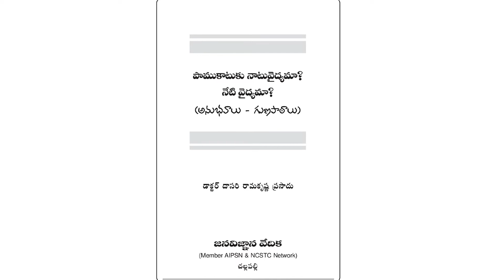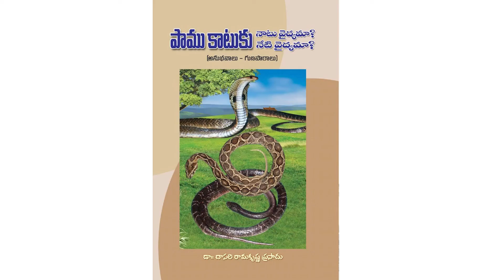పాము కాటుకి నాటు వైద్యమా? నేటి వైద్యమా? // Pamukatuki natu vaidyama? Neti vaidyama? // Video - 6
ఈ వీడియోల ఉద్దేశం పాము కాటు మరణాలను ఆపడం.

పాము కాటుకు గురైన వ్యక్తికి ఆసుపత్రిలో జరిగే  వైద్యం

* కొన్ని ఇతర వైద్యాలతో పోల్చినప్పుడు ఇది సంక్లిష్ట వైద్యమేమి కాదు.

* రోగికి ధైర్యం నూరిపోస్తూ, ఆస్పత్రిలో ఎడ్మిట్ చేసుకోవాలి.

* నోటి గుండా ఆహారమేమీ ఇవ్వకూడదు.

* అత్యసరమైన మందులు ఇవ్వడం కోసం, ఆహారం కోసం సెలైన్ ఎక్కిస్తూ ఉండాలి (Lifeline).

* Pulse, BP, Oxygen Saturation చూసుకుంటూ ఉండాలి.

* ధనుర్వాతం రాకుండా ముందు జాగ్రత్తగా టెట్వాక్ యింజక్షన్ చేయాలి (గతంలో వేయించుకోని వారికి).

* అవసరమయిన రక్త పరీక్షలు చెయ్యాలి(Clotting Time మళ్ళీ మళ్ళీ చేయవలసిన అవసరం రావచ్చు)

* రోగిని పరిశీలిస్తూ విషప్రభావం కనిపించినపుడు ఏ.ఎస్.వి. ఇంజక్షన్లు చేయాలి.

* విష లక్షణాలేవీ కనిపించకపోతే 24 గంటల తర్వాత రోగిని ఆస్పత్రి నుంచి పంపించివేయవచ్చు.

* పాము కరిచిన చేతికో, కాలికో ఒక్కోసారి చీము పట్టవచ్చు. అప్పుడు అవసరమనుకొంటే డాక్టర్ అక్కడ ఒక కోత పెట్టి చీము తొలగిస్తాడు.

* ఎప్పుడైనా రక్తపింజర విషం వల్ల మూత్ర పిండాలు సరిగ్గా పని చేయకపోతే (Serum creatinine పెరగడం, Urine తక్కువగా రావడం) నెఫ్రాలజిస్టు (మూత్ర పిండాల వ్యాధుల నిపుణులు) వద్దకు పంపిస్తారు.

* త్రాచు పాము గానీ, కట్ల పాము గానీ కరిచినపుడు ఊపిరి ఆగిపోతూ ఉంటే గొంతులో గొట్టం వేసి (Intubation) ventilator కు connect చేయవలసి ఉంటుంది.

* మెదడులో రక్త స్రావమై Comaలోకి వెళితే (అపస్మారకంగా ఉంటే) న్యూరాలజిస్టు (మెదడు, నరముల వ్యాధుల నిపుణులు) వద్దకు పంపుతారు.

* ఐతే ప్రాధమిక వైద్యునికి Nephrologist కో, Neurologist కో పంపవలసిన అవసరాలు నూటికి ఒకటి రెండు సందర్భాలలో మాత్రమే వస్తాయి.

ఆసుపత్రికి వచ్చేటప్పటికే Brain death వస్తే తప్పితే పై వైద్యంతో నూటికి 99 పాము కాటు మరణాలను ఆపవచ్చు.

నాటు వైద్యం గురించి

నాటు వైద్యుల నెప్పుడూ విమర్శించలేదు.

నాటు వైద్యాన్ని ఎప్పుడూ సమర్ధించలేదు.

కారణం :
పాముకాటు కేసులలో నాటు వైద్యం కోసం ప్రయత్నించడం అంటే ప్రాణాలను పణంగా పెట్టడమే!

నాటు వైద్యం కోసం వెళితే అసలు వైద్యం మొదలుపెట్టడం ఆలస్యం అవుతుంది.

సరైన సమయంలో తగినంత మోతాదులో Anti Snake Venom ఇవ్వాలి కదా.

నాటు వైద్యంలో 'నోట్లో పసరు, కళ్ళల్లో కలికం 'వేస్తారు.

పసరు వలన వాంతి అవుతుందో, విష ప్రభావం వలన వాంతి అవుతుందో డాక్టరుకు అర్ధం అవడం ఆలస్యం అవుతుంది.

కళ్ళల్లో కలికం వలన కళ్ళు తెరవలేరు. విష ప్రభావం ఎంతో, కలికం ప్రభావం ఎంతో అర్ధం కావడం కూడా ఆలస్యం అవుతుంది.

అందుకే నాటు వైద్యం వద్దు అని గట్టిగా చెప్పడం.

నాటు వైద్యులను నేను ఎప్పుడూ విమర్శించలేదు. విమర్శించను కూడా!

ఎందుకని? :

మొట్ట మొదటి సారి ASV తయారు చేసింది ఫ్రాన్సులో1895 లో.

1927 లో USA లో మార్కెట్ లోకి ASV వచ్చింది.

1950 తర్వాతే ఎక్కువగా వాడకం లోకి ASV వచ్చింది.

కాబట్టి ASV చరిత్ర 125 సంవత్సరాలే!

మరి అంతకముందు లక్షల సంవత్సరాల నుండీ మనుష్యులు పాము కాటుకి గురి అవుతూనే ఉండే వారు కదా! అప్పట్లో వారికి తోచిన, తెలిసిన వైద్యమేదో చేసుకుంటూనే ఉన్నారు. తాత ముత్తాతలు చెప్పిందో, వారి అనుభవం లో నుంచి నేర్చుకొన్న అంశాలనో పాము కాటు వైద్యంలో ఉపయోగిస్తున్నారు.

పాము కాటుకు నాటు వైద్యం చేసే వారిలో ఎక్కువ భాగం ప్రతిఫలం తీసుకోరు. తీసుకోగూడదనే నిష్ట కలిగిన వారు కూడా ఉంటారు. అది ఒక సేవ గానూ, తమకు తెలిసిన విద్యను పదిమందికి ఉపయోగపడాలనే భావిస్తారు.

అతి కొద్ది మంది మాత్రమే చిరు సేవల్ని రోగుల నుండీ పొందుతారు. వీరి వైద్యం వలన రోగులకు 'ధైర్యం 'వస్తుంది.
విషం లేని పాముకాటుల వారు అందరూ బ్రతుకుతారు. విషపు పాములు కరిసినా 30 – 50 శాతం ఉత్తుత్తి కాటులే కదా! వీరూ బ్రతుకుతారు.
నిజంగా విషం ఎక్కిన కేసులు బ్రతకరు. దాదాపు నూటికి 75 పాము కాటు కేసులు ఏ వైద్యం లేకపోయినా బ్రతుకుతారు. వీరంతా సాంప్రదాయ వైద్యాల చేతిలో కూడా బ్రతుకుతారు. అస్సలు వైద్యం లేదు అనే భావన కన్నా “నేను వైద్యం చేయించుకొన్నాను” అనే భావన ఎంతో 'ధైర్యాన్ని' ఇస్తుంది గదా!
అనేక తరాల్నుండీ ప్రపంచంలో సాంప్రదాయ వైద్యులు పాము కాటు కు వైద్యం చేస్తూ ప్రజలకు 'సేవ' చేస్తున్నారు. అందుకే నేనెప్పుడు సాంప్రదాయ పాము కాటు వైద్యులను విమర్శించలేదు. విమర్శించను.

అదే సమయంలో పాము కాటు మరణాలను ఆపాలంటే ఆ వైద్యం వద్దకు పోకూడదు అని ప్రచారం చేస్తాను.